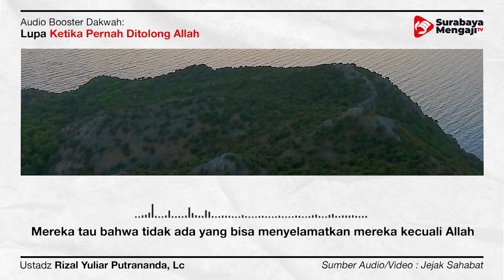Lupa Ketika Pernah Ditolong Allah - Audio Poster